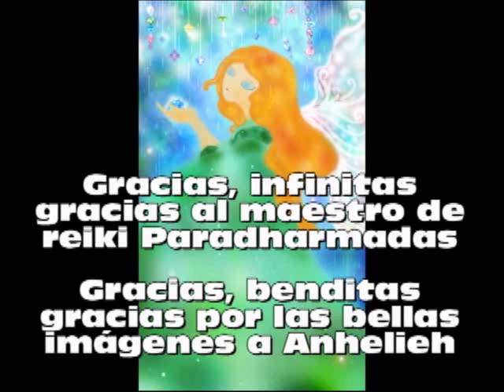Oracion Reiki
Recibe el amor de Reiki en tu cabeza para que desde aquí se regulen todos los procesos vitales, los sentimientos y tus pensamientos creativos y siempre positivos. Amén
Recibe el amor de Reiki en tu tercer ojo, para que tu percepción extrasensorial aumente y viajes a través del tiempo y del espacio a
caballo de tu voluntad y del amor sin el peso de tu cuerpo. Amén.
Recibe el amor de Reiki en tu garganta para que tu comunicación sea fluida y adecuada, para que el amor ocupe todas las estancias evitando el miedo; para que tu palabra sea firme y segura para que te proteja en situaciones de apabullamiento dialéctico. Amén.
Recibe el amor de Reiki en tu corazón, fuente de transmutación de las energías; para que en la estancia del amor incondicional sólo quepa el amor y así evitar que los sentimientos mezquinos interfieran el camino del reencuentro con tu Ser Interior. Amén.
Recibe el amor de Reiki en el plexo solar, que por el poder que Dios me ha concedido, tu hígado, tu vesícula y todos tus órganos internos se llenen de luz; que aquí habite la salud que emana del Ser interior y participe del infinito poder de Dios nacido del Amor. Amén.
Recibe el amor de Reiki en el segundo Chacra para su sanación más profunda; para que nazca en ti el amor y la alegría que viene del gozo de la relación entre opuestos con igual dignidad, experimentando la comunión con el Todo, en lo más profundo de ti, sanando tu relación con el intercambio de energía. Que el amor de Reiki limpie tus miedos más profundos y sane tu infancia y tu adolescencia de traumas y carencias, para que puedas vivir con plenitud todas las etapas de tu vida en cada momento, en cada instante. Dios experimenta el amor a través de ti. Amén
Recibe el amor de Reiki en el Chacra base, para que tu unión con la Madre Tierra, te haga disfrutar de sus frutos y tomarlos con gozo para reponer fuerzas.
Recibe el Amor de Dios en el primer chacra para que tu conocimiento de la realidad circundante sea objetivo, sin fisuras ni debilidades ante las asechanzas del mal, con todas sus artes seductoras, y tampoco dejes, Señor, que sufra ataques frontales a su sagrado cuerpo, a sus enseres y vivienda, ni a su familia.